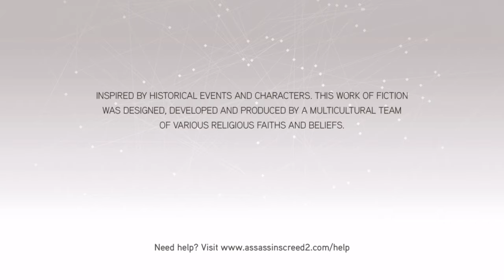Assassin's Creed The Ezio Collection ( AC 2)Part 1/ PS4/ No Commentary .